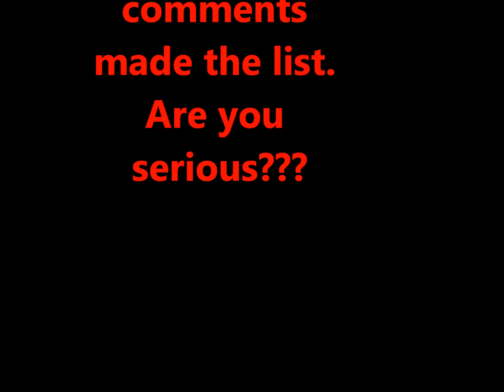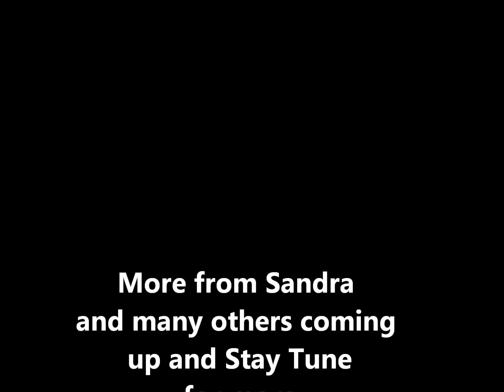July 1st 2011 Ghost Adventures mistake AGAIN!!!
We did the top ten dumbest comments or things in the paranormal and this is one that made the list. Ghost Adventures fail!!!